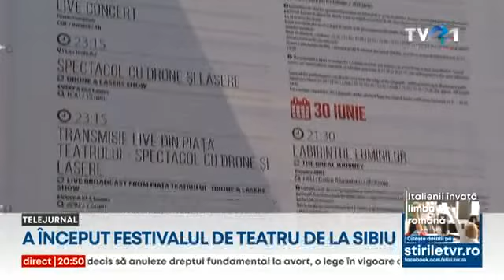A început Festivalul Internațional de Teatru de la Sibiu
La Sibiu, Festivalul Internaţional de Teatru transformă orașul și împrejurimile într-o mare scenă.